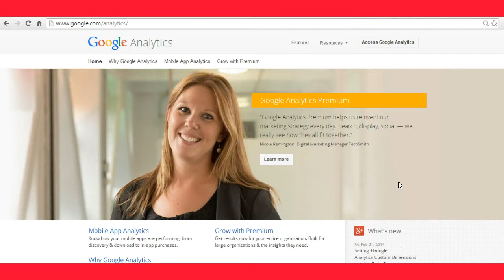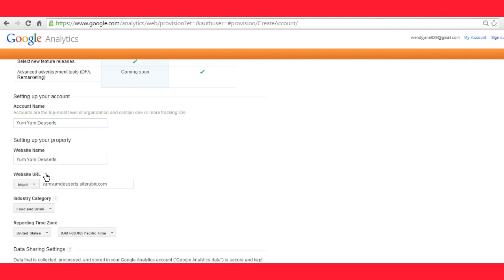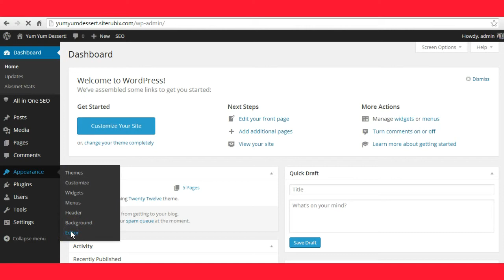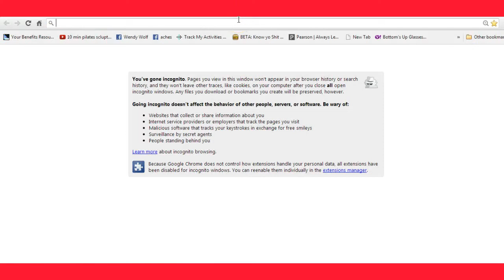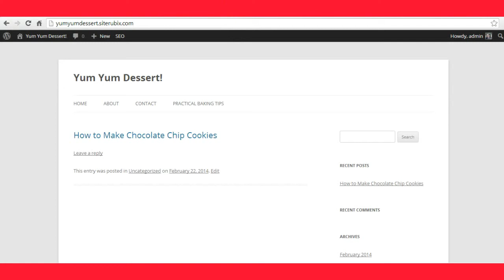Free Website Traffic Tracker - Google Analytics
Google Analytics is an amazing free website tracker. It allows you to to view in depth insight on your website visitors and their behavior. Yes, and it's free... all you need is a Google account! Just showing you a quick tutorial on how to set it up to start tracking visitors on your site.

I am using WordPress here. The method I show above is the best way to ensure it will work, but it may depend on your theme as some will not let you directly edit the code. If you can't, you can either check and see if there's a place within the theme options to insert header code (often times there is) or you can copy the tracking ID into a plugin such as All in One SEO.

Want to learn how to turn your website into a thriving online business?